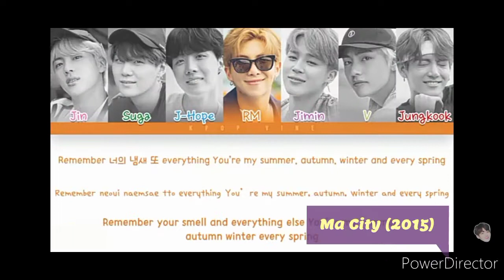BTS LOVE FOR ''LALALA'' 💜